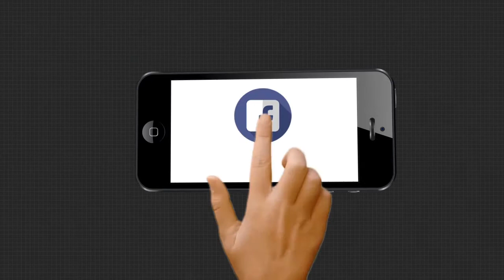ବିହାରର ଏକ୍ଜିଟ ପୋଲର ସ୍ଥିତିକୁ ବିଶ୍ଳେଷଣ କଲେ ରାଜ୍ୟ ଜେ଼ଡିୟୁ ସାଧାରଣ ସମ୍ପାଦକ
ବିହାରର ଏକ୍ଜିଟ ପୋଲର ସ୍ଥିତିକୁ ନେଇ ଅଧିକ ବିଶ୍ଳେଷଣ କଲେ ରାଜ୍ୟ ଜେ଼ଡିୟୁ ସାଧାରଣ ସମ୍ପାଦକ ସୋମନାଥ ରାଉତରାୟ...